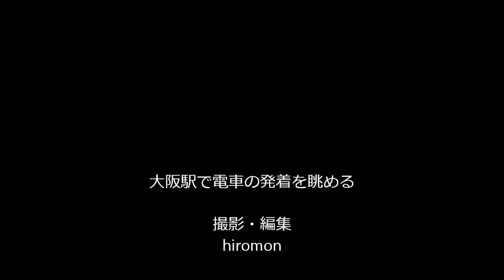大阪駅で電車の発着を眺める